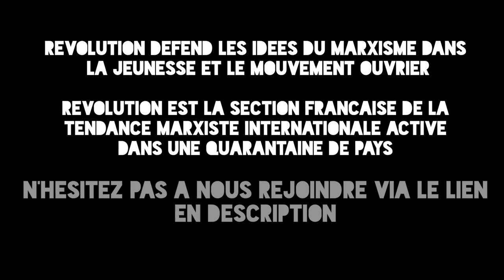Où va la CGT ? Un point de vue marxiste - mai 2021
La crise du capitalisme place le mouvement syndical face à d’énormes responsabilités. Les syndicats constituent la première ligne de défense des travailleurs face à l’offensive du patronat et de son gouvernement. Or, dans les années qui viennent, cette offensive va s’intensifier. La réponse du mouvement syndical devra être à la hauteur de l’enjeu.En France, la CGT est l’organisation la plus militante et la plus combative du mouvement syndical. Elle est appelée à jouer un rôle central – décisif, même – dans les grandes luttes sociales qui se préparent. Cependant, il faut regarder les choses en face : ces dernières décennies, le mouvement syndical va de défaite en défaite au niveau interprofessionnel.

Quelles en sont les raisons ? Qu’est-ce qui doit changer dans la stratégie et le programme de la CGT ? Pourquoi les « journées d’action », même massives, ne font pas reculer les gouvernements ? Quelle autre stratégie et quel programme permettraient d’inverser le rapport de forces ? Pourquoi est-il nécessaire que la CGT renoue avec un programme révolutionnaire, un programme de rupture avec le capitalisme ?

Exposé introductif à la réunion en ligne du 6 mai 2021 par Hubert Prévaud (membre de la CGT Toulouse et de Révolution).